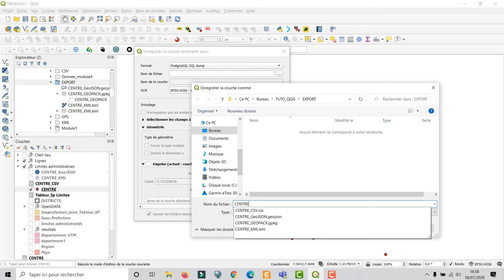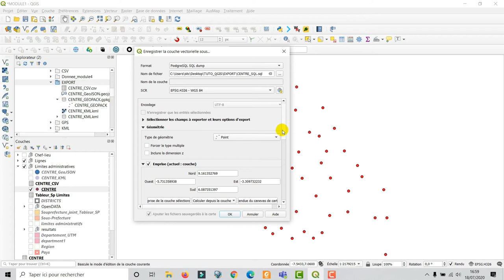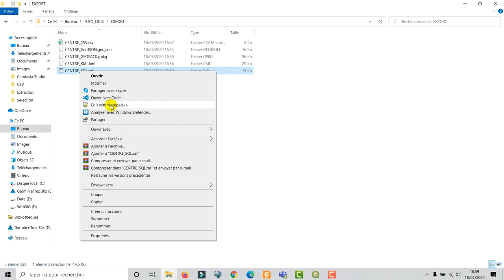[Geo_MYTNMAC] QGIS 67 – Convertir une couche shapefile en fichier PostgreSQL format SQL Dump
Cette vidéo présente la procédure qui consiste à Convertir une couche shapefile en en fichier PostgreSQL format SQL Dump, à partir d'export de fichier, dans QGIS 3.10.6. L’environnement utilisé est Windows 10.